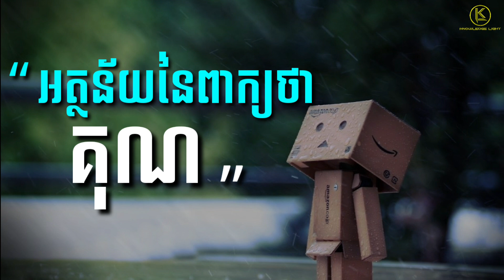មេរៀនជីវិត “អត្ថន័យនៃពាក្យថា គុណ” By.Khem Veasna / ពន្លឺវិជ្ជា Knowledge Lilght